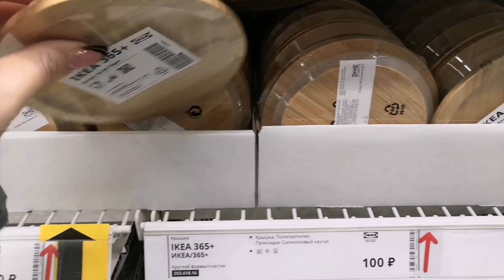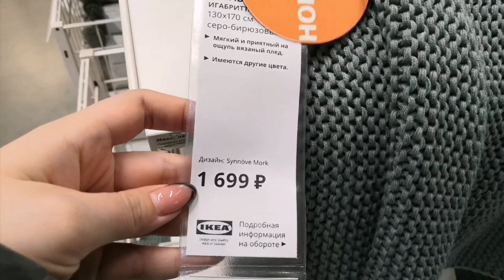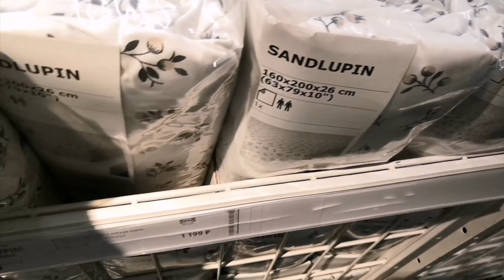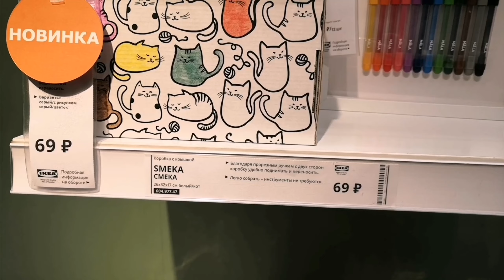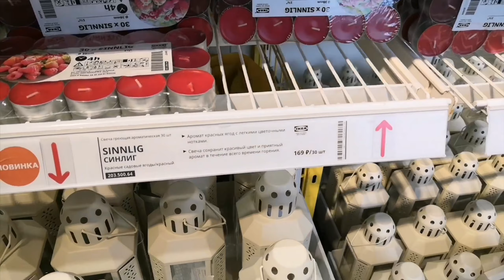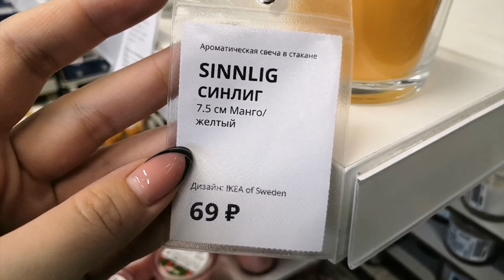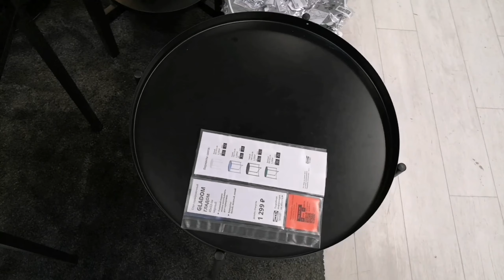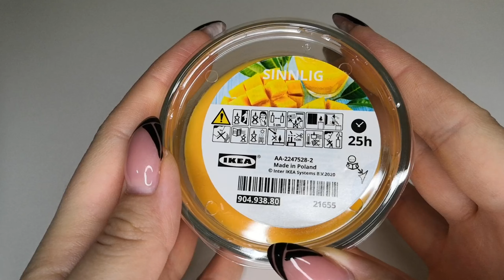IKEA🔥ИКЕА🔥НОВИНКИ💥Февраль 2021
ИКЕА - это то место, где можно найти ВСЁ!  В этом видео я покажу вам  ПОЛОЧКИ и выставочные комнаты из этого магазина, а ещё поделюсь своими ПОКУПКАМИ 💋